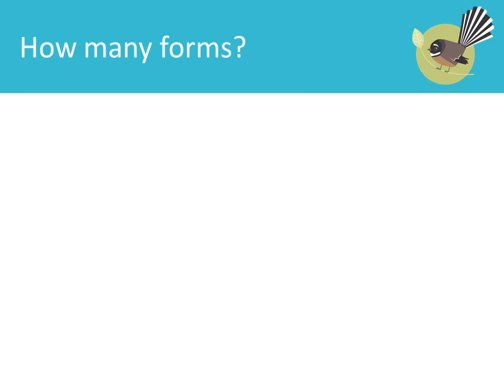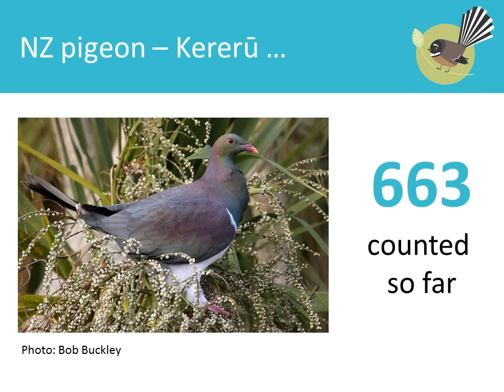Progress Update Day 8: NZ Garden Bird Survey